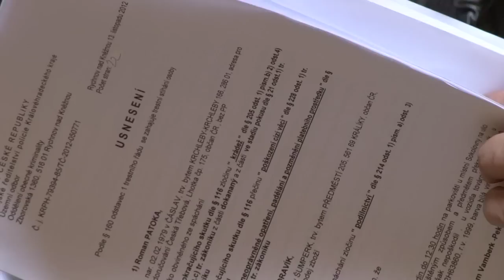Diskuze: Šéf rychnovské policie Zdeněk Hlaváček